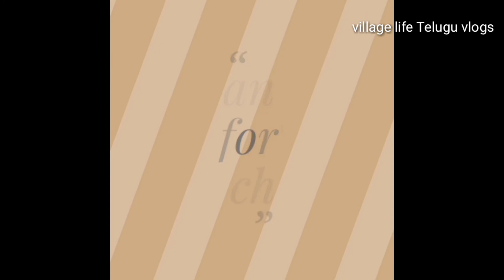VLOG/mirchi bajji/మా ఇంటికి వచ్చిన/small remedy/semiya halwa/beautiful weather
hi friends
I hope all you have like this video
take care
Bye Byee